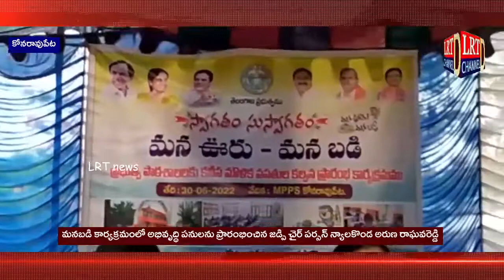Live 30 June 2022 LRT news Bulletin | RajannaSircilla District